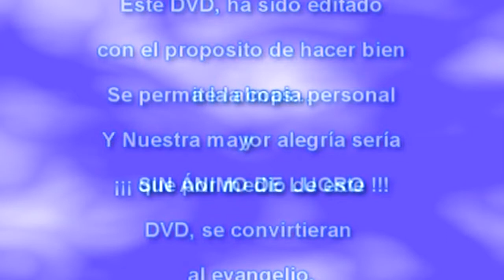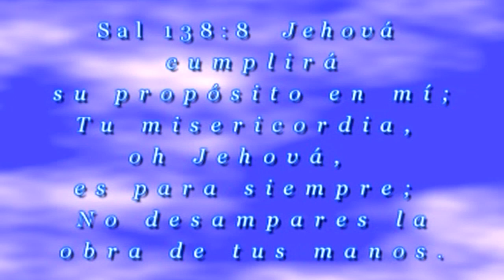Jesús - Hijo Del Titi - Mensaje - No Desampares La Obra De Tus Manos - Parte 1 De 5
Predicación Del Jesús, un hermano muy especial. Hijo del que fue responsable de la obra en España, nuestro muy querido, Hermano Titi.
En esta ocasión predica en la Iglesia De Elche, "El Palmeral",